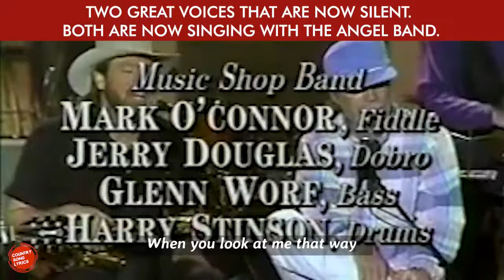Bop (with Lyrics) - Dan Seals & Paul Davis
TWO GREAT VOICES THAT ARE NOW SILENT. BOTH ARE NOW SINGING WITH THE ANGEL BAND.